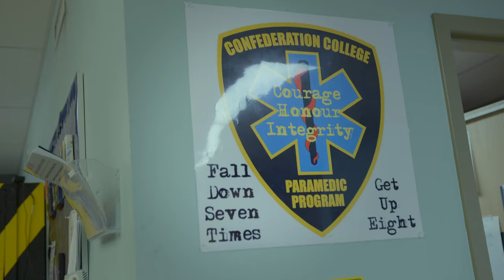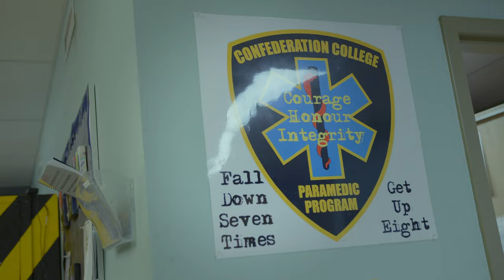This is Paramedic | Confederation College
👋 Dive into the life-changing journey of becoming a paramedic at Confederation College!
🎯 Educational Relevance: Prepare for a dynamic, hands-on career in healthcare, supported by experienced instructors and a tight-knit student community.

🕒 Timestamps:
00:23 – Courage & Intelligence in Healthcare
00:31 – Real Impact of Paramedicine
00:52 – Why Choose Healthcare
01:19 – Simulation Class Experience
02:06 – Supportive Learning Environment
03:34 – Instructor Expertise